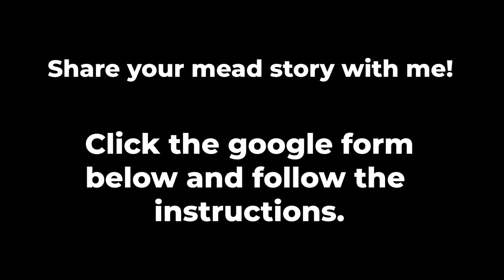Community Mead Stories - Episode 1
Want to share your own mead story? Click this google form link and follow the instructions. Cheers!